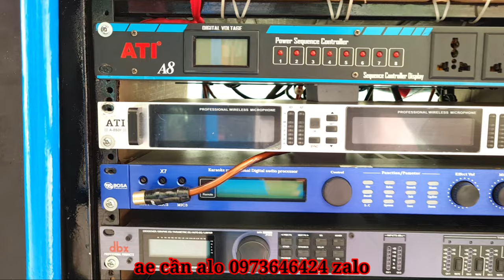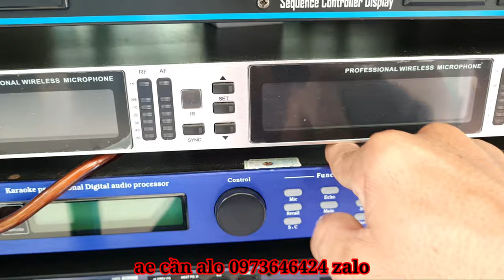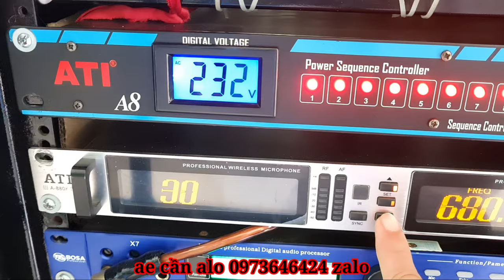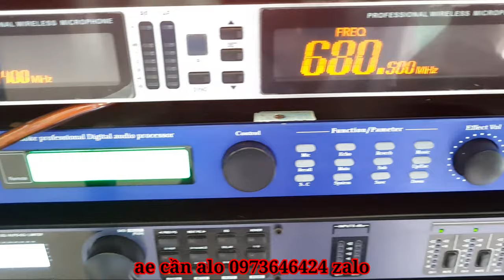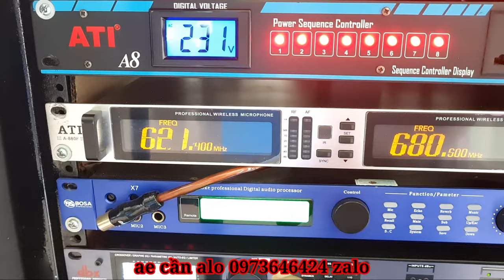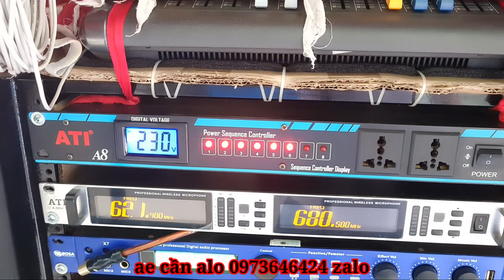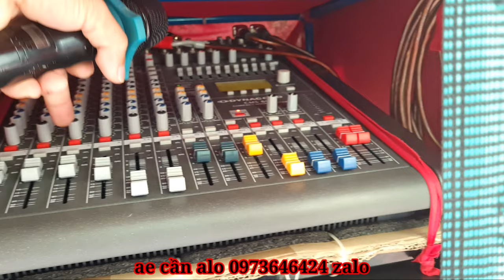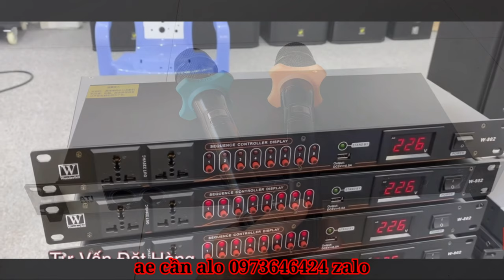(Bán Hết) thanh lý một số thiết bị âm, vang số Bosa x7, Micro ati 880F.(quản lý nguồn Đã bán)